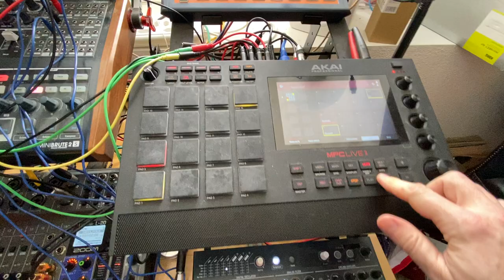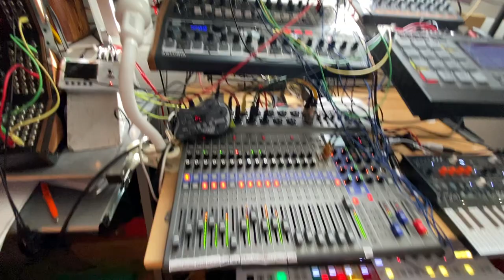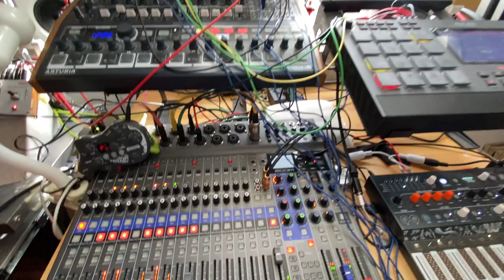Pi-Day Carmen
Well, that's Carmen, and that's also Pi Day...🥳